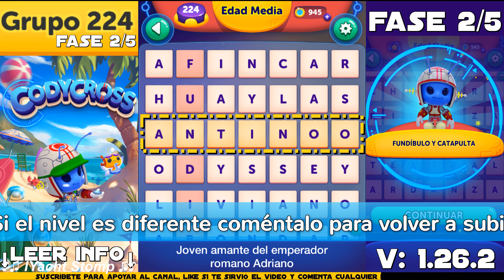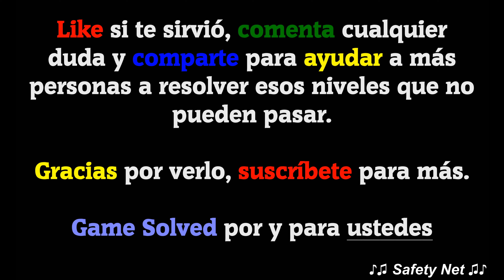CodyCross - Crucigramas || Edad Media | Grupo 224 [Completo]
Hoy os traigo todas las soluciones del grupo 224 del tema Edad Media del juego CodyCross - Crucigramas de Fanatee Games.
Incluye: Fase 1, Fase 2, Fase 3, Fase 4 y Fase 5 del grupo mencionado. La versión del juego en el momento de la grabación es la V: 1.26.1

🗣IDIOMA: Español(España) 🇪🇸